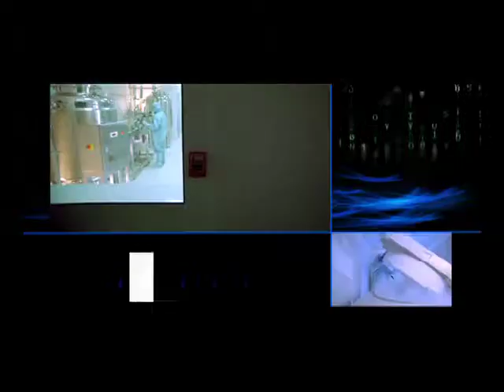CII Partnership Film for Ipod